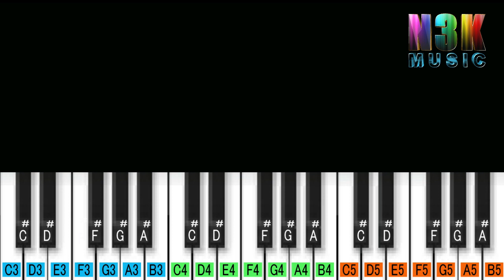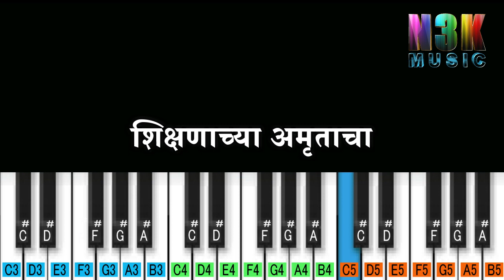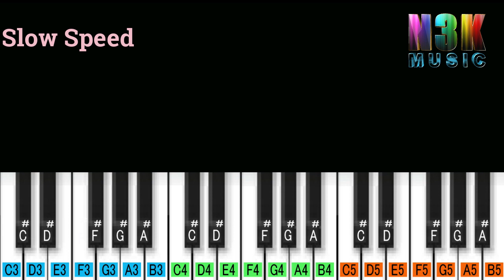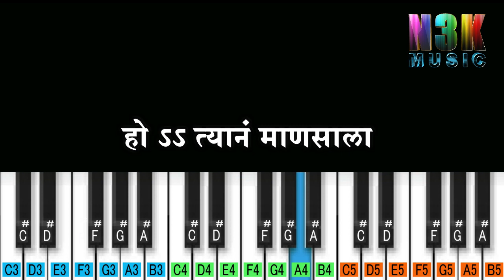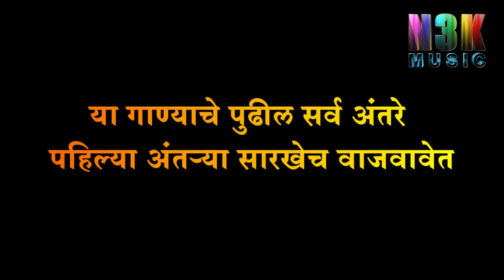दलितांचा राजा | Dalitancha Raja Piano Tutorial || Bhimgeet Piano Notation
चला तर मग या भिमगीताला Like करा Share करा.

हे पियानो  ट्युटोरिअल मूळ गीताच्या आधारे बनविले आहे.
त्यामुळे हे गाणे वाजवण्यास  शिकण्यापूर्वी मूळ गाणे अवश्य ऐका. जेणेकरून शिकणे सोपे होईल.
धन्यवाद.
Tempo :- 110 bpm
Tones :- Flute ,Clarinet, Bell & Accordion